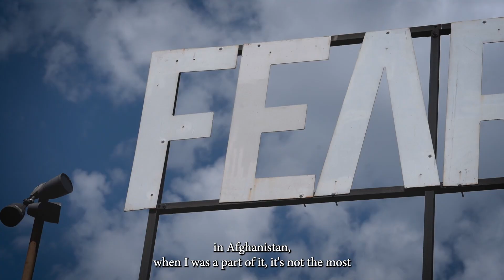Zoot Suiter Puchuco Luis Garcia Interview filmed by Herdz Media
The video was filmed at the Elevate Event by Chicano Hollywood, Saturday September 9, 2023